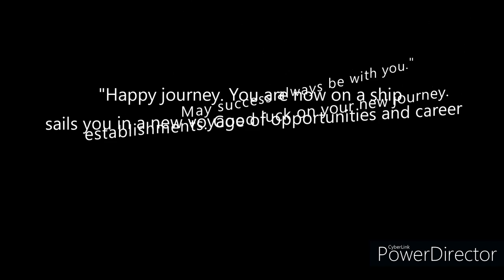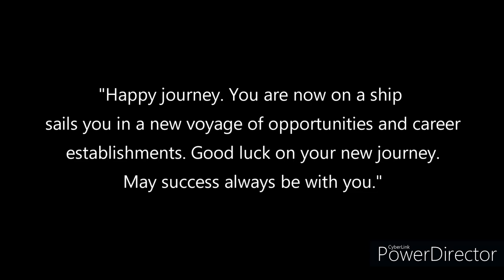Farewell of class XII (Batch 2021-22) || St. Paul's Sr. Sec. School, Baran